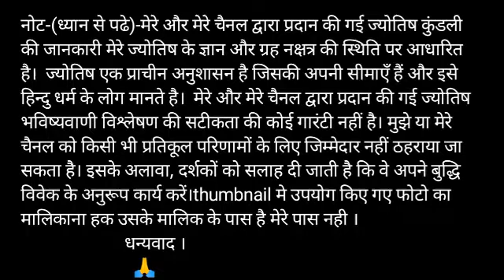कर्क राशि 8 जुलाई बुधवार | Kark Rashi Aaj Ka Kark Rashifal | Kark Rashi 8 July 2020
Kark Rashifal 8 July 2020 कर्क राशि का आज का राशिफल aaj ka Rashifal Cancer Rashifal 8 July 2020

Kark rashi 8 July 2020
8 July Kark rashi
Kark rashi July 2020
Dainik Rashifal,Horoscope,Astrology
8 जुलाई कर्क राशि
आज का राशिफल कर्क राशि
 कर्क राशिफल

kark dainik rashifal 8 July
1st-Kark rashi love rashifal
2nd kark rashi dainik rupya paisa rashifal
3rd- Kark rashi dainik swasthay rashifal
4th- Kark dainik vyapaar vyavsay career rashifal
5th- Kark Dainik gyan shikha rashifal
कर्क राशि दैनिक राशिफल 8 जुलाई 2020
1- कर्क राशि के दैनिक उपाय
2- कर्क राशि धन और वित्त संबंधित सारी बाते
3- कर्क राशि प्रेम संबंध प्रेम प्रसंग राशिफल
4- कर्क राशि दैनिक स्वास्थ्य से संबंधित राशिफल
5- कर्क राशि व्यापार व्यवसाय करियर जीवन राशिफल
6- कर्क राशि दैनिक राशिफल
7- कर्क राशि जन्मकुंडली विशेषज्ञ

Kark rashi 8 July 2020, कर्क राशि 8 जुलाई 2020, कर्क राशिफल, कर्क राशि का राशिफल, kark rashi ka rashifal, totke, टोटके, aaj ka rashifal 8 July 2020, kark rashifal 8 July 2020

1- Mishra 4 You ( Team Leader )
2- Technical gnet
3- Dhanu Ki Duniya

1st -
2nd -
3rd -
4th -
5th-

धन्यवाद ।